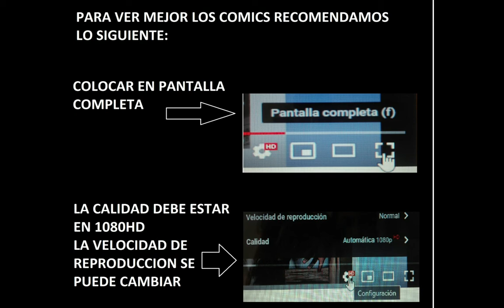STARMAN EL LIBERTARIO 177